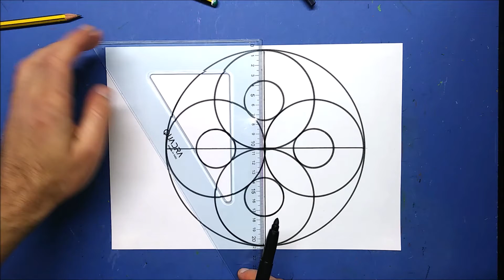Very Easy Black Compass Mandala Draw / Art for Kids And Beginners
Today another simple drawing for beginners and kids 👦🏼. Using a compass, a ruler 📐 and only one color, black color ⚫, we create together very easy compass mandala draw. Tricks and hack art. Enjoy, try and do it yourself.